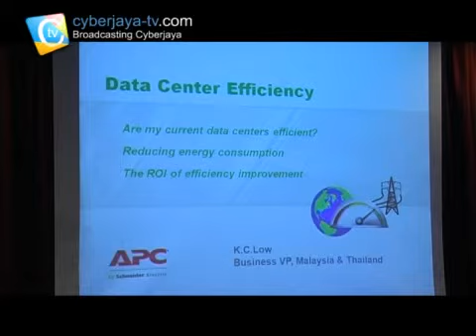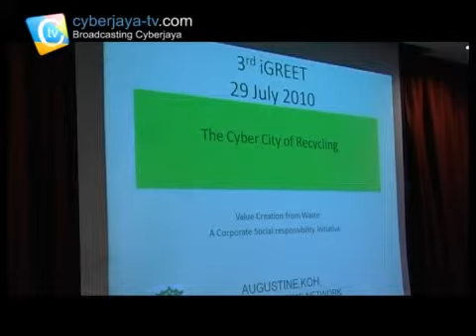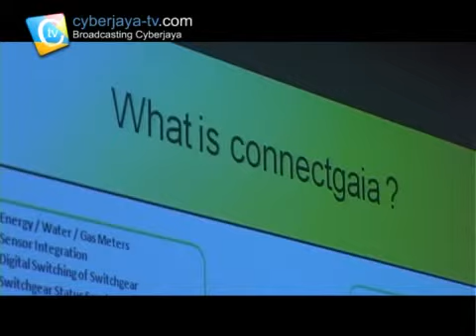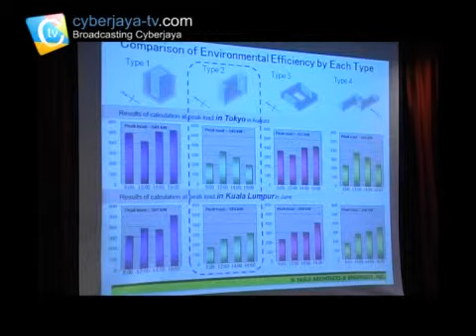iGreet 3rd Session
Information on Green Technology og iGreet is an initiative by Cyberview Sdn Bhd in conjunction with the governments effort to make Cyberjaya a green city. This is the 3rd Session of iGreet features speakers from Green Purchasing Network, Lucid Energy Sdn Bhd, Yasui Architects & Engineers and Schneider Electric Sdn Bhd